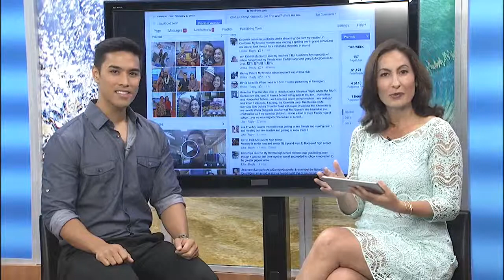Living808 - What is your most memorable moment in school?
The Hawaiian Telcom Tech Check question of the day is: What is your most memorable moment in school?